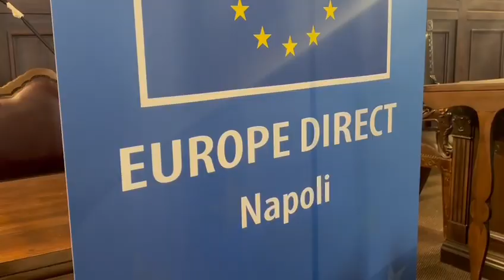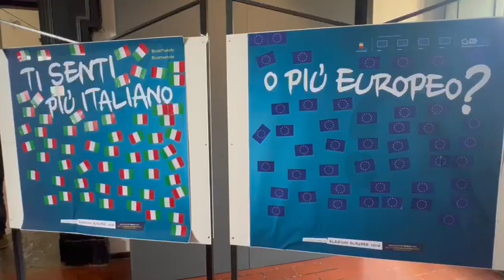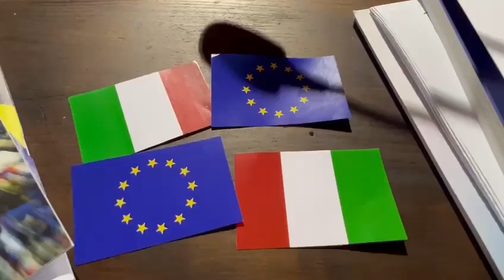Napoli.Al Maschio Angioino l’iniziativa formativa rivolta ai giovani per delle Elezioni Europee